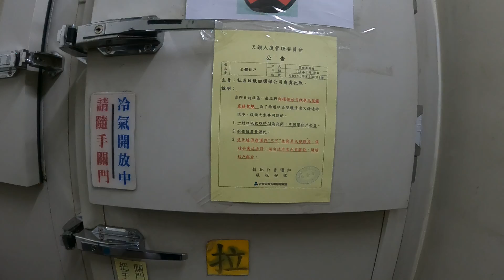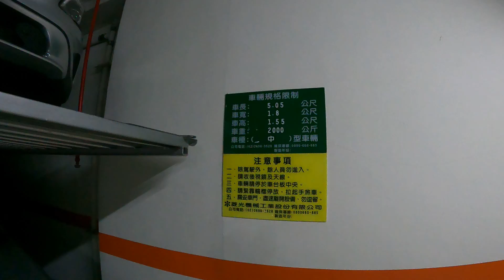萬華區 中華路一段 天鑽b5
垃圾處理區